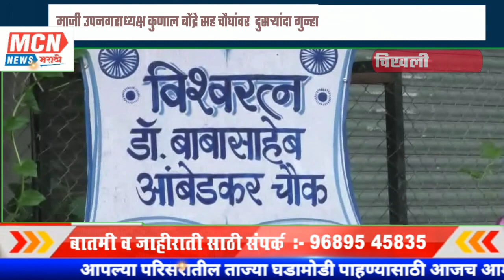माजी उपनगराध्यक्ष कुणाल बोंद्रे सह चौघांवर दुसऱ्यांदा गुन्हा ..